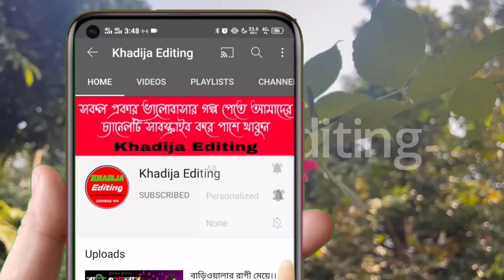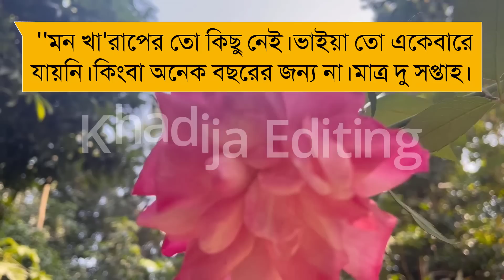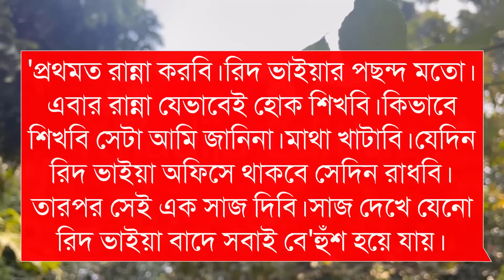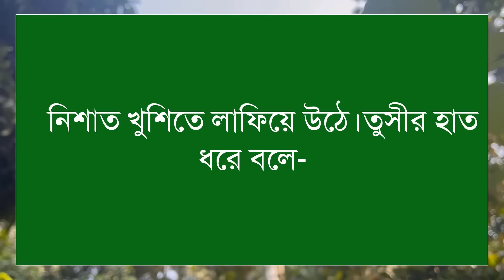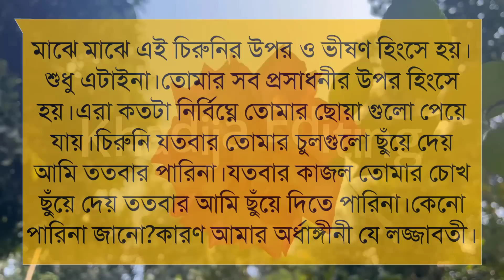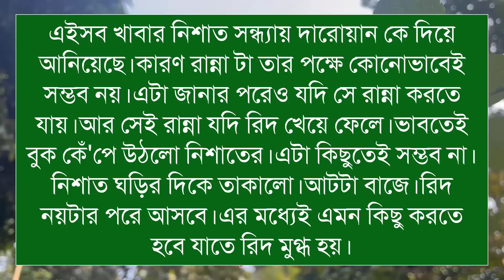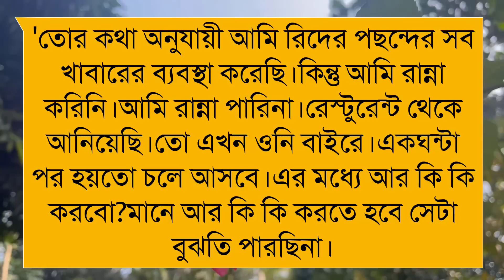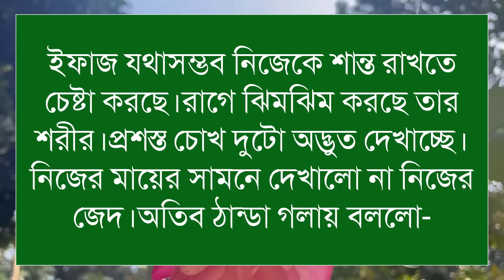হৃদয়ঙ্গম l (৩১-পর্ব)লেখিকাঃ সুমাইয়া ইসলাম নিশা। Romantic LoveStory।। LoveStory || Khadija Editing